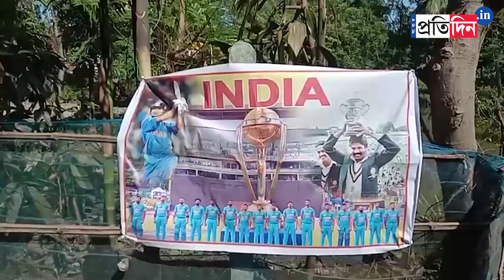Hingalganj Incident: Video hall caught fire before ICC World Cup Final | Sangbad Pratidin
Hingalganj Incident: Video hall caught fire before ICC World Cup Final. The dream of watching the world cup on big screen is finished due to this incident.